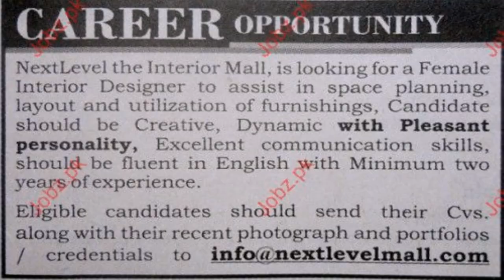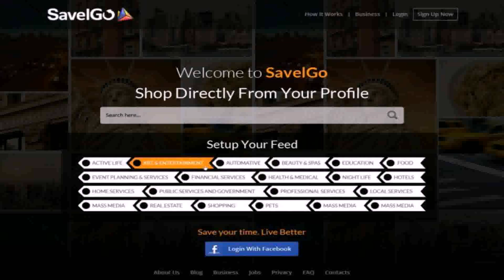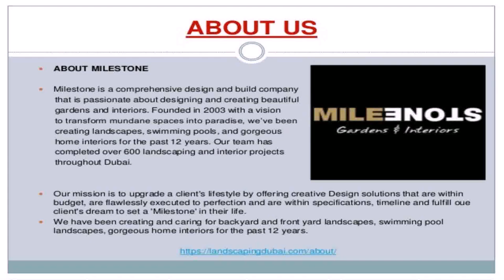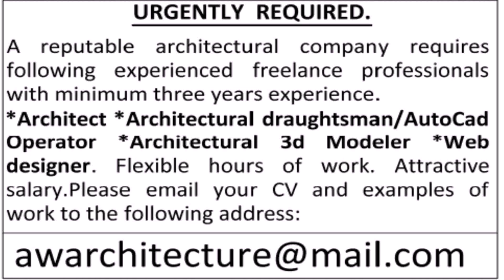Freelance Interior Design Jobs In Dubai (see description)